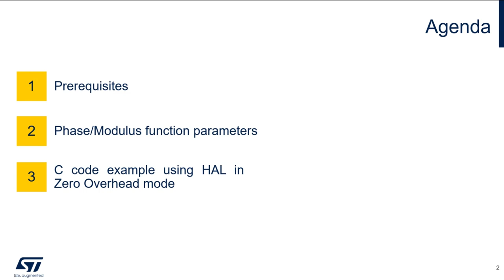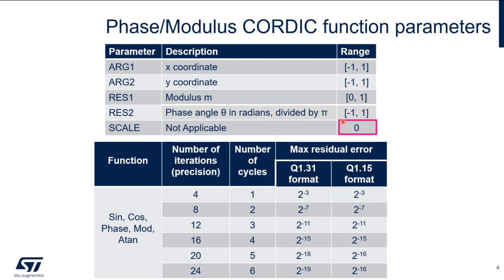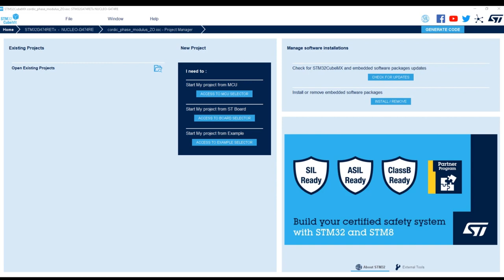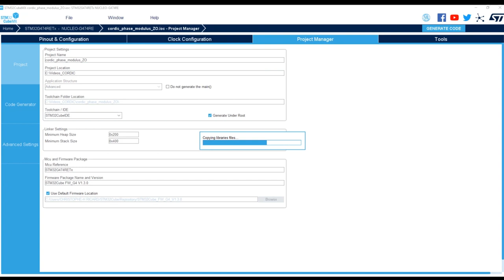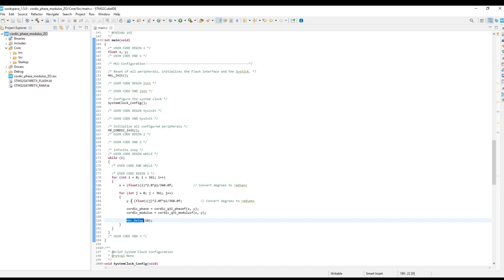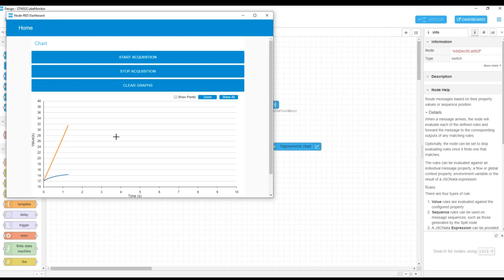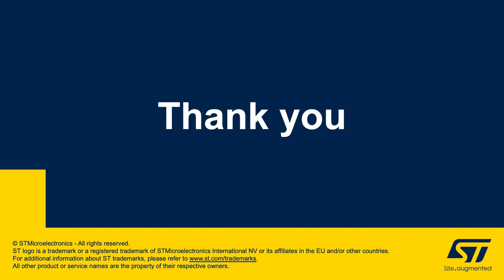CORDIC in Practice, Part 4: Phase & Modulus in Zero Overhead Mode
The CORDIC is a hardware accelerator designed to speed up the calculation of certain mathematical functions, notably trigonometric and hyperbolic, compared to a software implementation.
The accelerator is particularly useful in motor control and related applications, where algorithms require frequent and rapid conversions between rectangular (x, y) and angular (amplitude, phase) co-ordinates.

This application note contains examples showing how to use the CORDIC phase and modulus functions in Zero Overhead mode.